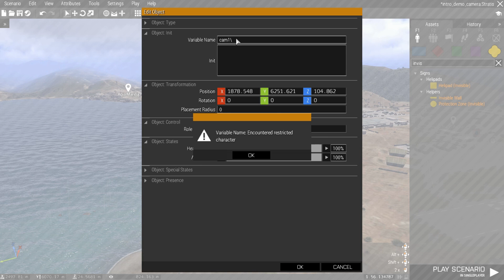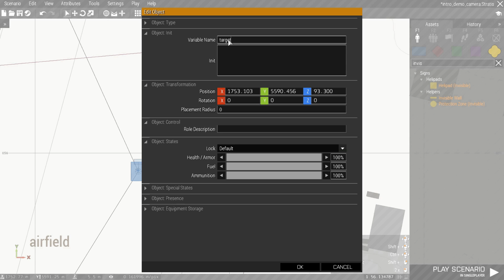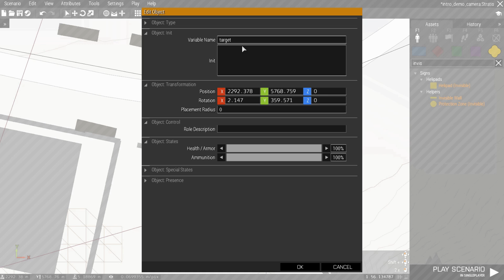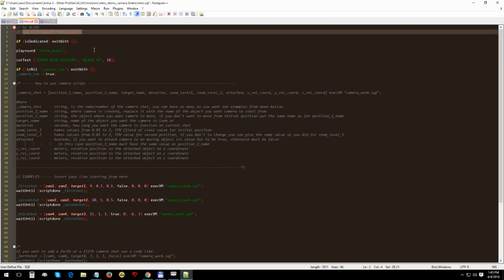Intro Script Tutorial Arma 3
Script MP, JIP and SP compatible.
Un-pbo the mission and read the comments for more information.
If you have problems or questions let me know in comments here or on STEAM.
Have fun!

[strong]Software used:[/strong]
Drawing: CorelDraw
Animation: FlashMX
Sound processing: Audacity
Video processing: Corel VideoStudio Pro
Video capturing: Open Broadcaster Software